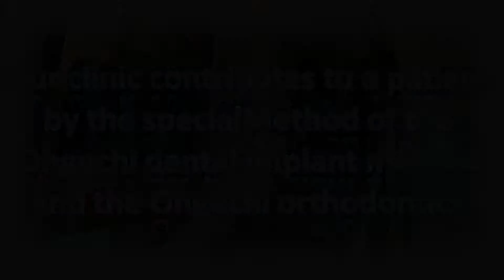Can't speak English 岐阜 三重 愛知 インプラント